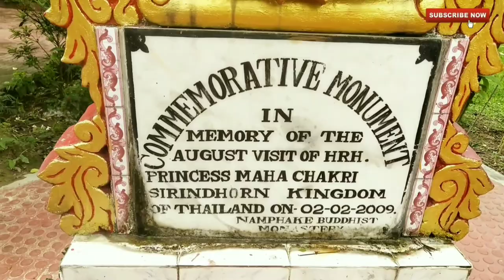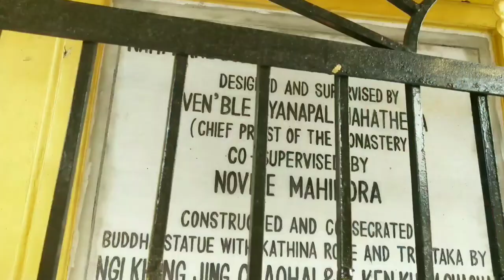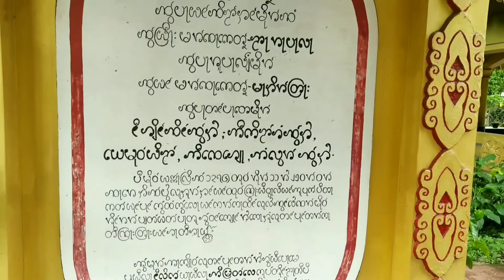Assam oldest Buddhist Monastery visit| NAMPHAKE BUDDHIST MONASTERY||peaceful short travel vlog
The Nam Phake monastery is one of the oldest and most respected Buddhist monastery of Assam. This Monestry is regarded as a meditation centre, due to its unique natural setting and serene atmosphere. It also serve as a very famous tourist attraction of Assam.